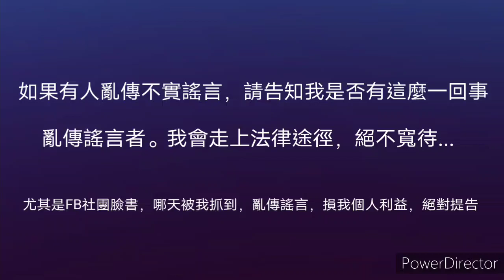(2022)注意！！！ 注意 吞吞獸堤諾 #2022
勿汙辱他人  請了解對方  再來說三道四
也不要造謠  抹黑

有看到有在造謠抹黑我的頻道  請告知我
我會看情況是否走法律途徑

講笑話 問問題 迷因 笑話 .都可以留言